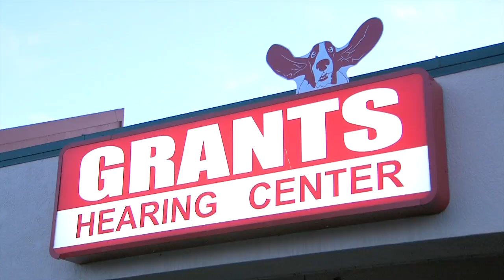Grant's Hearing Center: Goodbye Bulky Hearing Aids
The days of big, bulky hearing aids is gone. Now the devices are so small and compact, not to mention fine tuned pieces of equipment. Take a look at the differences in the hearing aids of today.